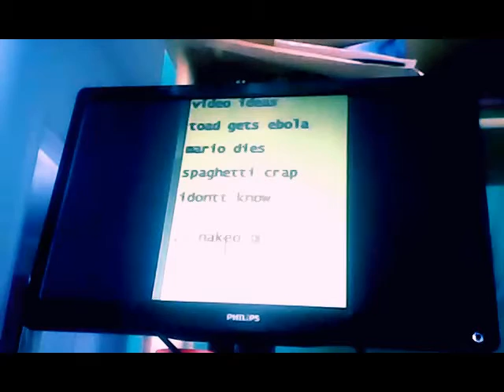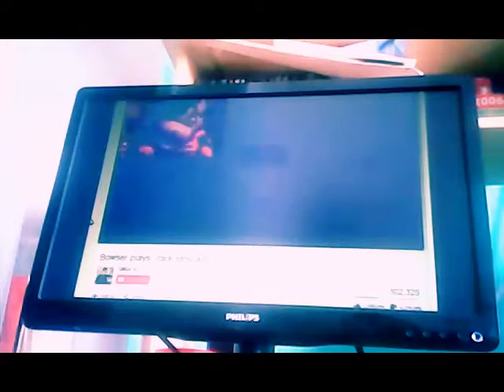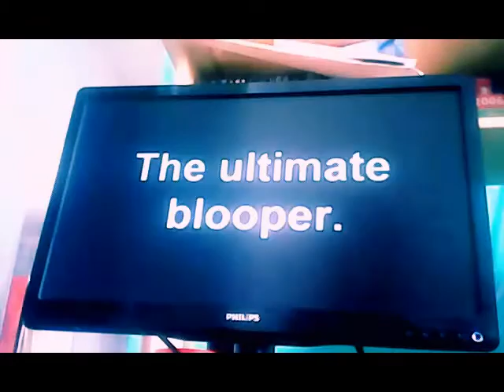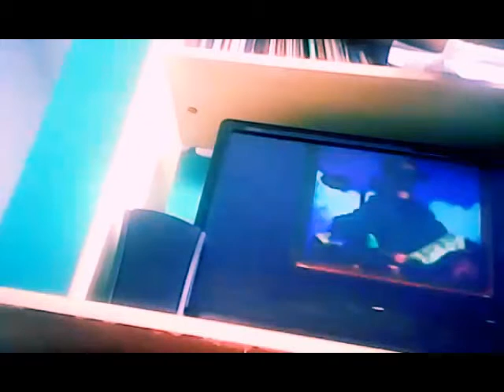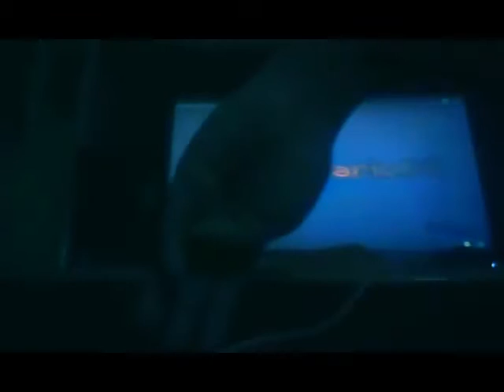bloopers mushrom rangers 2